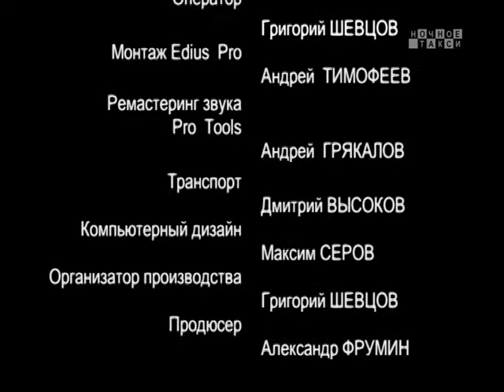ТВ-программа "Ночное такси". Вып. 161-й. 2014г.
Очередной выпуск телепрограммы "Ночное такси". С участием: Михаила Шелега, Михаила Шуфутинского, Виталия Кочеткова. Ведущий - Александр Фрумин.